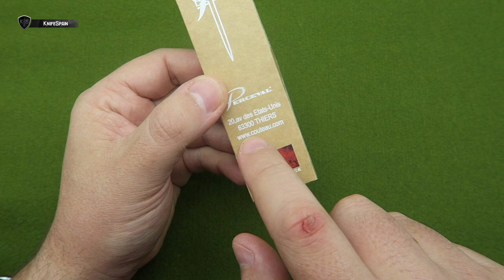PERCEVAL T45 FRAME LOCK - EL ESQUELETO DE UNA FRANCESITA....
➜ Perceval T45 Frame Lock - Navaja francesa de la marca Perceval
➜ Navaja esqueleto fabricada en acero semi inoxidable
➜ Skeleton knife - Navaja de bolsillo